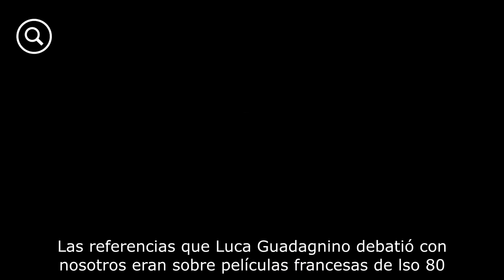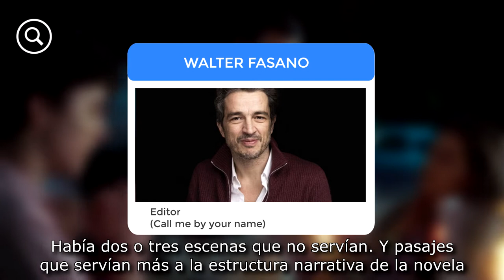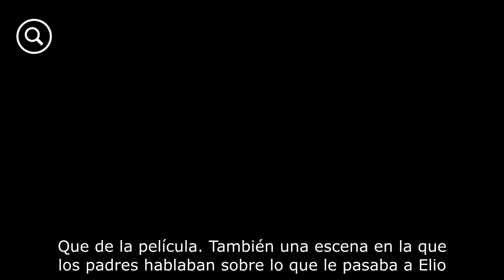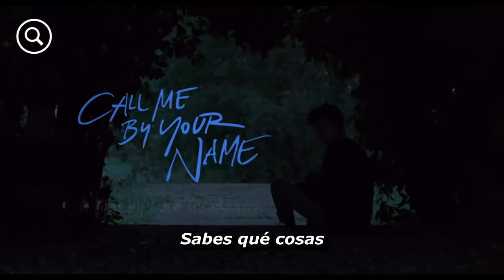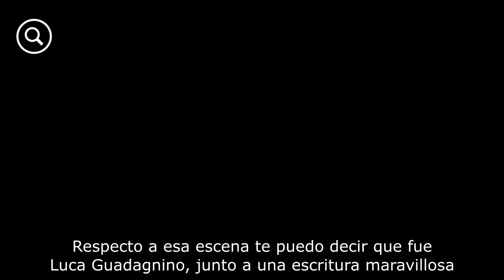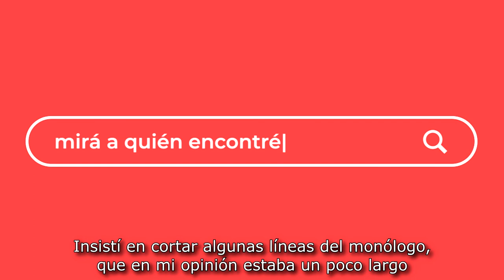La historia detrás del monólogo final en CALL ME BY YOUR NAME (MAQE #219)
Walter Fasano, editor de la película del 2017 cuenta cómo fue trabajar en los cortes para sacarle brillo a la historia.